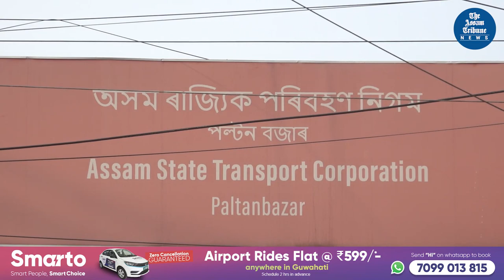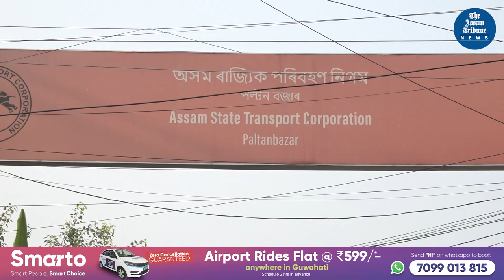Assam State Transport department in shambles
Assurances by authorities to provide a reliable means of government-run public transport service in Guwahati have proved to be meaningless, as commuters rarely find one on the roads. Meanwhile, the public and the employees are apprehensive about the long-term sustainability of the ASTC services in the city.